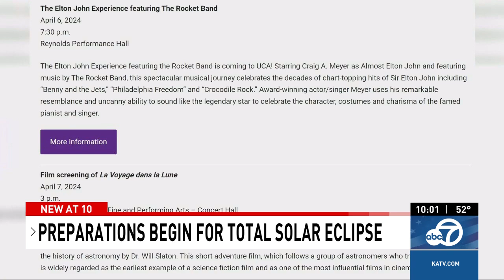Arkansas college preps for thousands from around the world to view total eclipse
The city of Conway is hard at work as they are preparing for the Great North American Eclipse. The state is expected to attract 1.5 million people to that event on April 8, 2024. For tourists or Arkansans looking to be in the narrow path of the totality are coming to Arkansas.

KATV Channel 7 on Facebook:

 / katvchannel7
KATV Channel 7 on X:

 / katvnews
KATV Channel 7 on Instagram:

From our studios in LittleRock, Ark. KATV covers national and local news, sports, and weather. This video and all Sinclair Broadcast Group content archives of local news and sports coverage are available for your use.